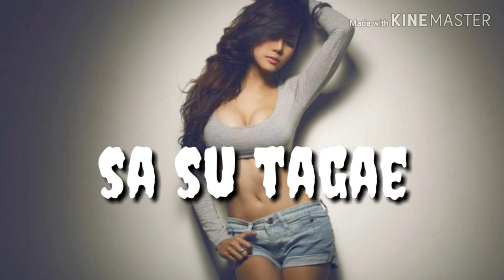Sa_Su_Tagae